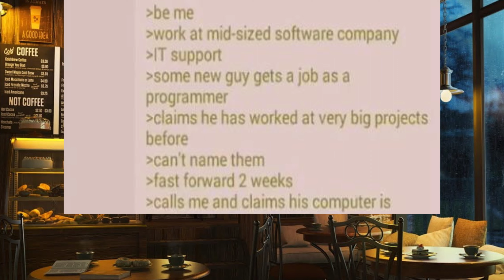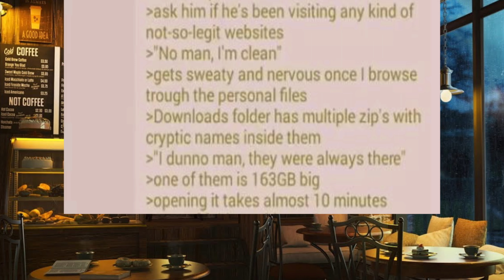IT Anon Finds Weirdness on CoWorkers Computer 🙀- 4chan /b Greentext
Another story to pass the time. Who wants to work anyway???

Channel art sometimes made by our soon to be robot ai overlords. Check out craiyon: